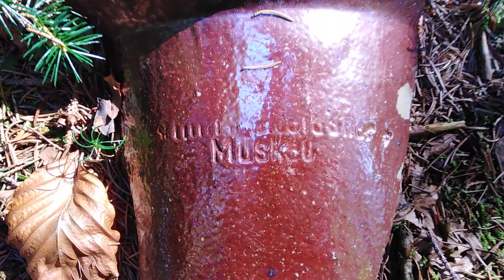Z Andrzejem Znaki odkrywamy tajemnice Małej Sowy🦉cz.16